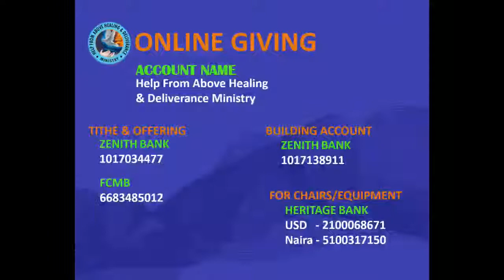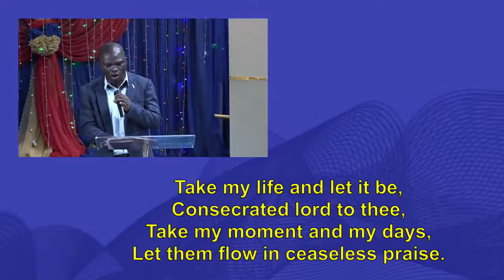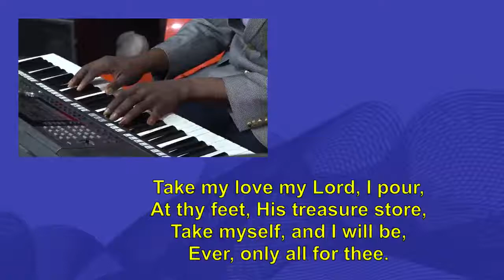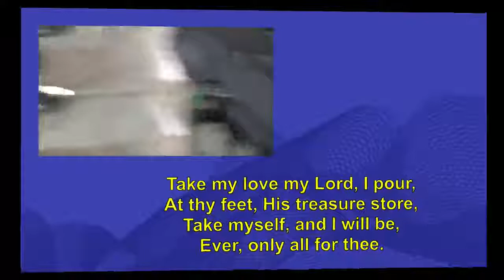Sunday Service - August 15, 2021